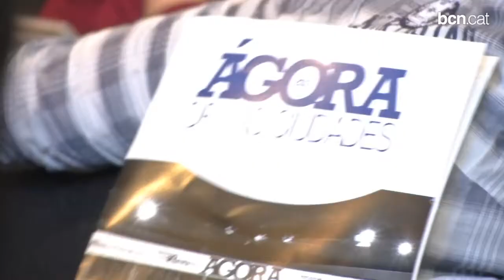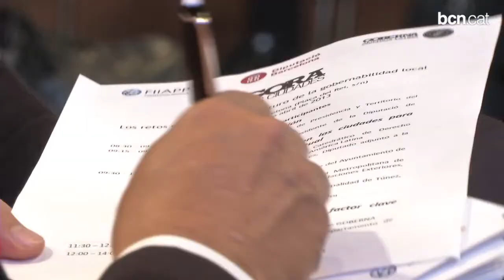El teixit entre ciutats, clau per al futur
Barcelona ha estat l'escenari de la primera trobada d'alcaldes destinada al debat polític i a l'intercanvi d'experiències exitoses. Representants municipals d'Amèrica i la Mediterrània han estat presents en la primera trobada d'aquestes característiques que se celebra a la capital catalana.